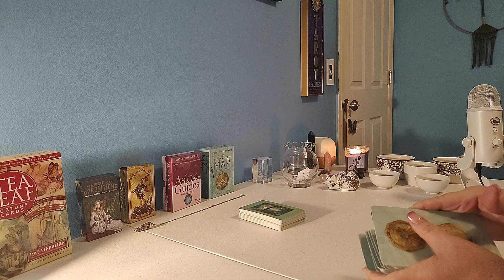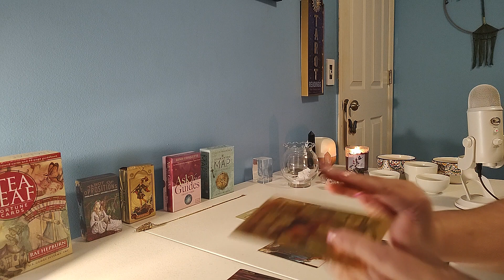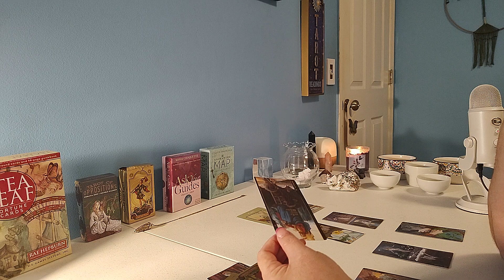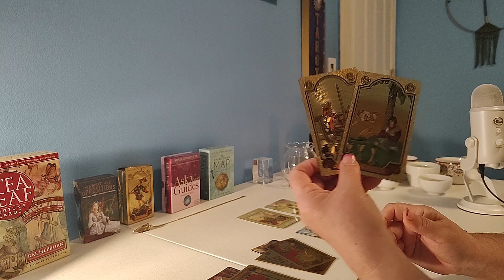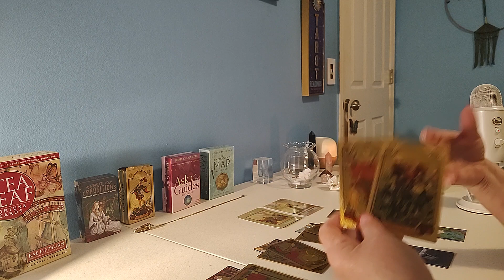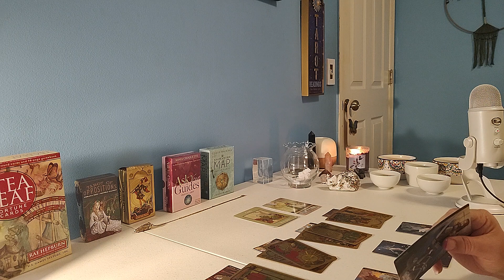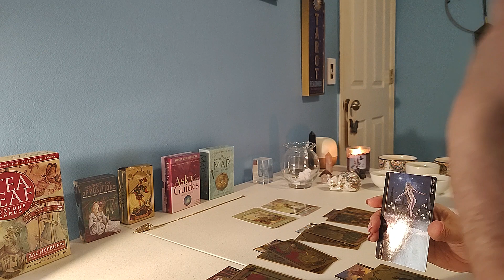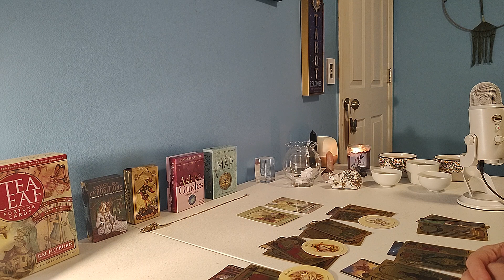Tarot tells you How is that business going to turn out? 💰🤑